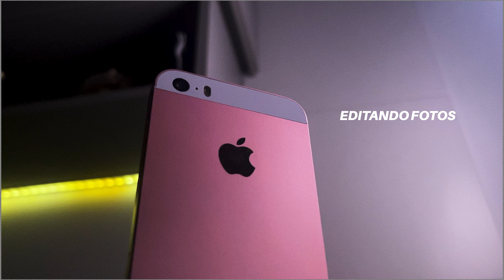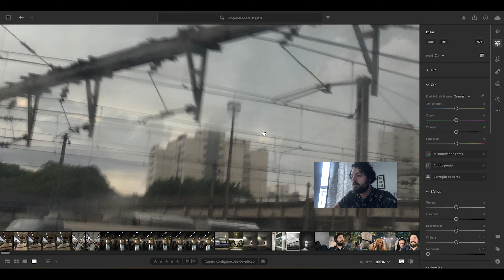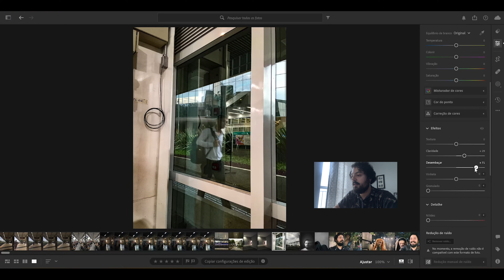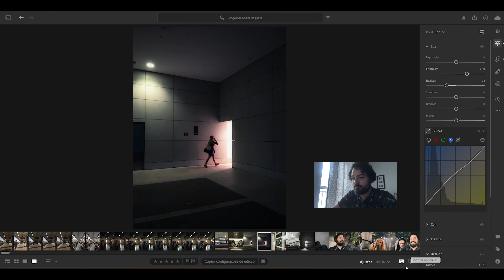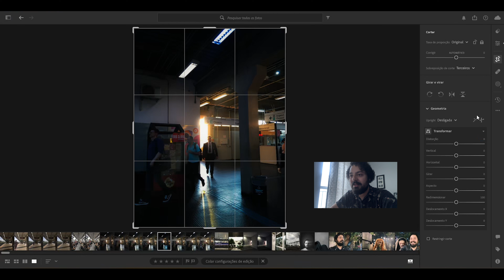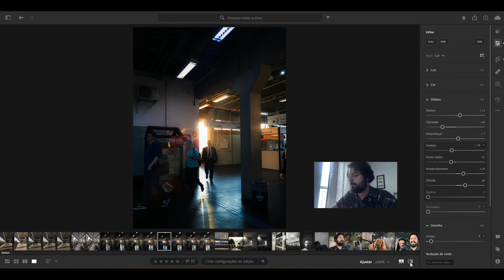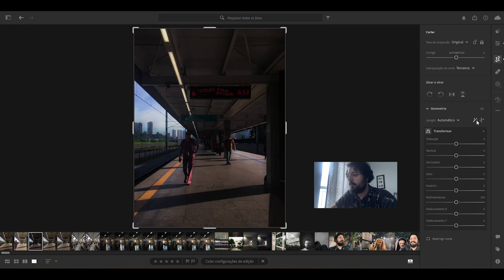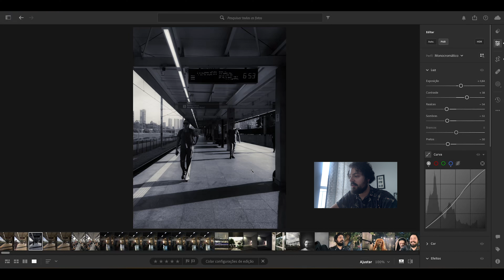EDITANDO FOTOS DE UM CELULAR DE 2016 !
Bora dar uma olhada nas fotos que fiz com o iPhone SE em 2016 e ver como elas se saem hoje? Vou jogar umas edições nesse material antigo e compartilhar com vocês o que podemos tirar de um celular antigo como esse. Spoiler: tem coisa que vai te surpreender!

Durante a edição, vou tacar umas dicas, uns truques, e claro, bater um papo descontraído sobre como nossas fotos e as ferramentas que usamos para editá-las evoluíram - ou não.

Dá o play, solta um comentário contando se você também tem fotos antigas perdidas no rolo, e não esquece de se inscrever pra mais papos e experimentos fotográficos. Vamos juntos desbravar esse túnel do tempo! 📱✨